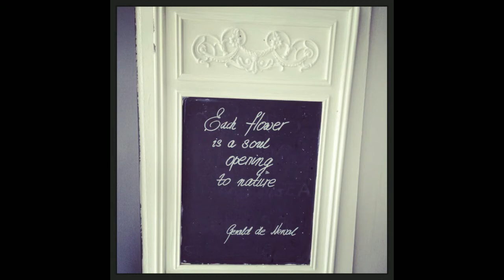"Shakespeare Sisters" backstage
Harriet Gallon Make up and Hair stylist
Bloomia Florist amazing props, flowers and letting us to
shoot in her beautiful florist shop ,
Models- Marta Welna and Kasia Welna